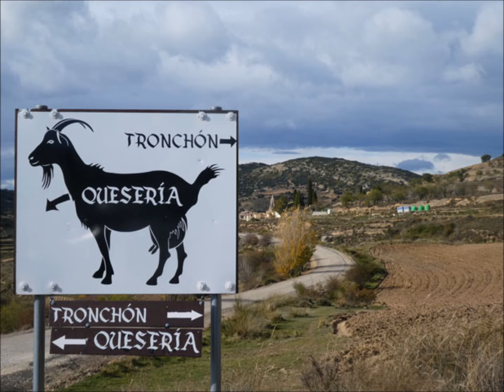El tiempo el implacable